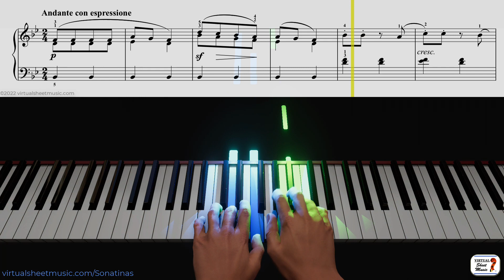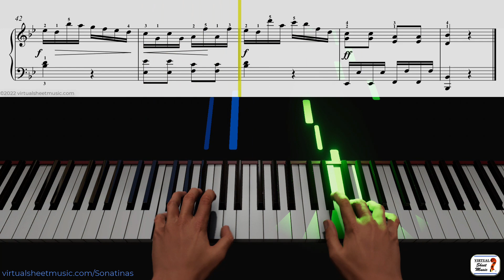Sonatina No. 4, second movement by Muzio Clementi - Keyboard & Piano Practice Video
Learn Sonatina No.4 by Muzio Clementi, performed by a virtual pianist created with an incredible machine learning system based on artificial intelligence by Massive Technologies, one of our partners. This is the second movement of the Sonatina.

You find the sheet music of this piece ready to download on VSM:

Don't forget:

Practice with this very same video on VSM by using our exclusive interactive player, which allows you to slow down or speed up the music, set up loops, and more:

The perfect tool to practice and learn to read music at the same time!